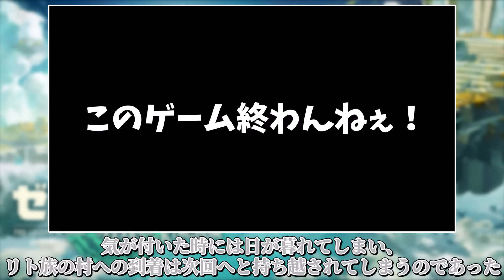謎の雲！ リト族の村の上空にある積乱雲へ行ってみた！！！【ティアキン】【ゼルダの伝説ティアーズオブザキングダム】【ゆっくり実況？】part4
ようやくリト族の村へ到着！長すぎ！
テバとチューリひさびさだ！！！
一緒に村を救おうぜ！

▼ゼルダの伝説ティアーズオブザキングダム(ティアキン)実況まとめ